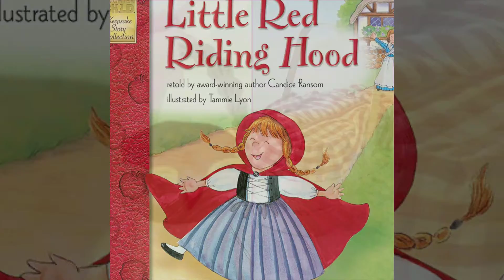Little Red Tamera Hood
Like:"Little Red Riding Hood"